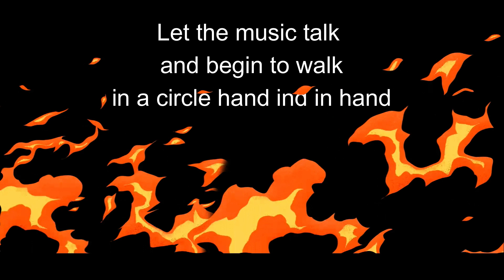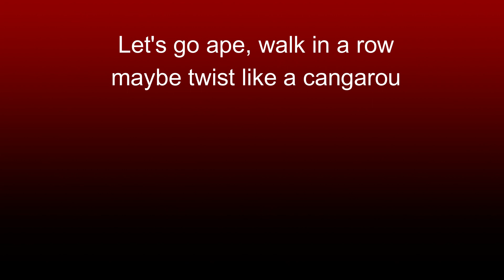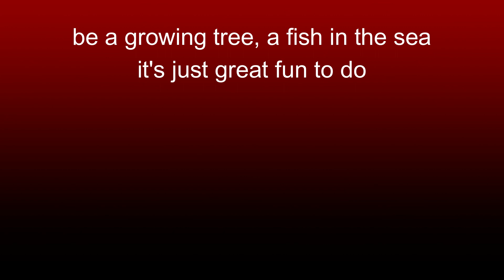CHRISTMAS TWIST UK - Henning Olsen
Home video to share on Youtube: It started with a rhyme: CHRISTmas TWIST, and from there it was easy. It was first recorded in 2010 by Laura Dollerup and her class mates, and they did a very good job. Now in 2023 I felt like doing it in another style - more Motown, and I got help from some of the best in Denmark. Trying to make an alternative to all the romantic Christmas muzak coming from all over the world.
Vokal- Henning Olsen-Christina Friis Nielsen. Voice-Tom McEwan.
Guitarer-Jonas Kragh, Keyboards-Søren Kyhle. Bas-Mikkel Riber.
Trommer-Jesper Thomsen
Mix/Master: Peter Brander,